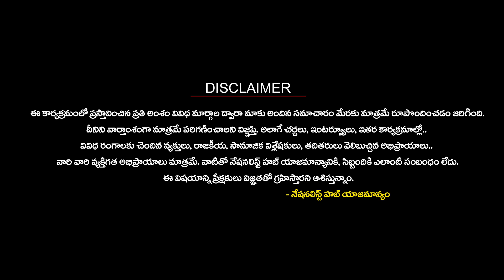Haldwani Riots: Congress Hand Behind Violence | Nationalist Hub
Our Company account details :
IFSC Code: HDFC0008045